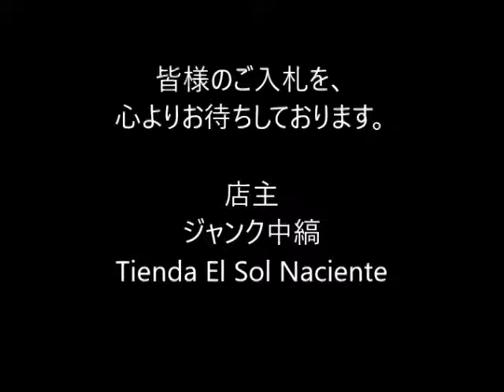ジャンク中縞の商品説明170211 14 206CH255